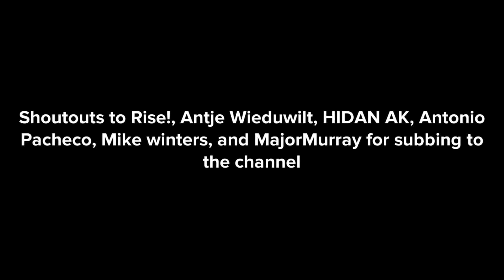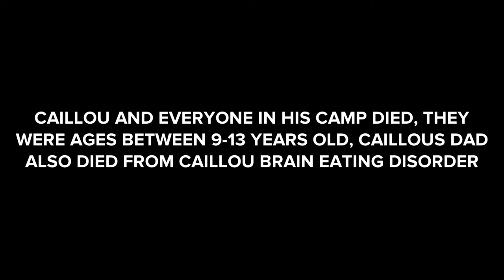Caillou for hire #136, Plotagon Camp